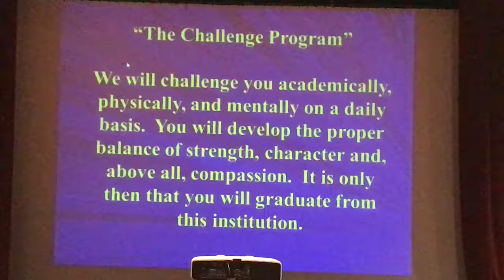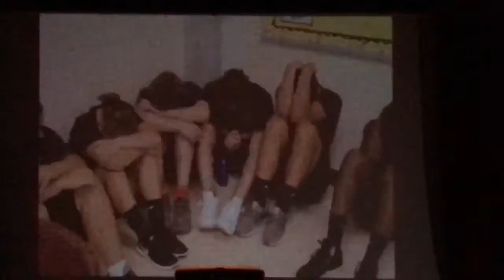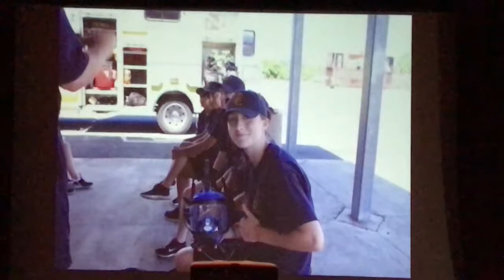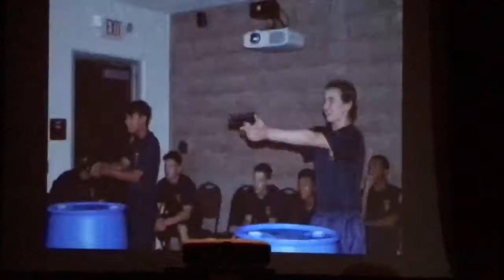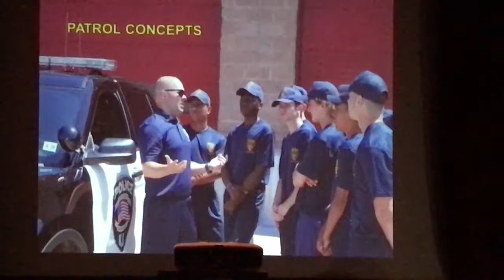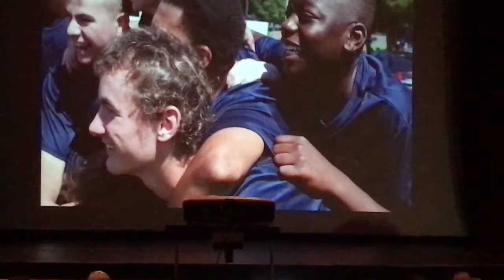Dave 2018 Somerset County Police Week HD